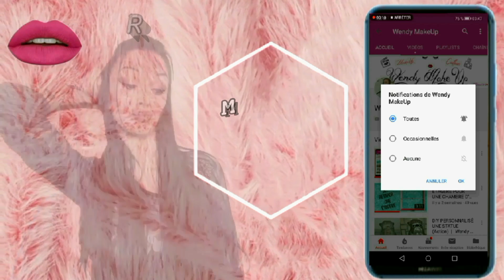DIY COMMENT RETAPER UN VIEUX MIROIR | Wendy MakeUp & Maman Vlog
C'EST GRATUIT )

Mes vidéo sorte chaque
              * Mercredi à 17h

Mille bisous ma Team licorne
Merci à vous toutes de me soutenir dans mes projets

❤Vous êtes ma forces 💪

                       🦄  BISOUS 💋